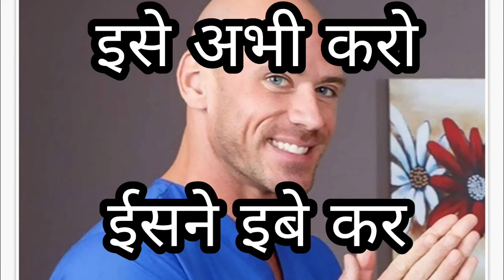हरियाणवी बोलना सीखें मिनटो मे | Haryanvi bolna sikhe minto mai. Haryanvi language kaise sikhe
speaking _haryanvi
HARYNVI bolna sikhe
haryanvi bhasa sikhe
haryanvi language
 Haryanvi Bhasha Kaise sikhe
 Haryanvi language in Haryana Kaise  बोलना कैसे सीखें? How To Learn Haryanvi | HARYNVI SIKHO
sikhe

हरियाणवी बोलना सीखें मिनटो मे | Haryanvi bolna sikhe minto mai. Haryanvi language kaise Sikho
 Haryanvi Bhasha Shikshan Vidhi se
 Haryanvi Bhasha online
 Haryanvi Sikho YouTube channel